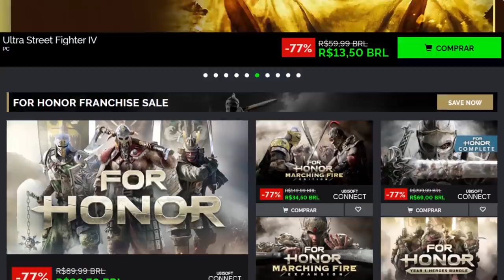Jogos que só ficam MELHORES depois de ZERAR!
➤ PSN: hadessama94